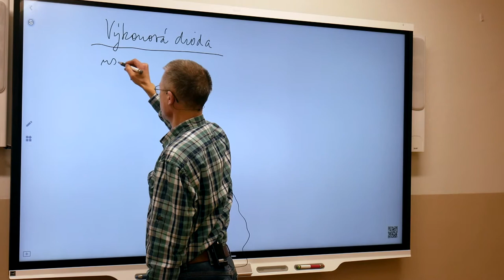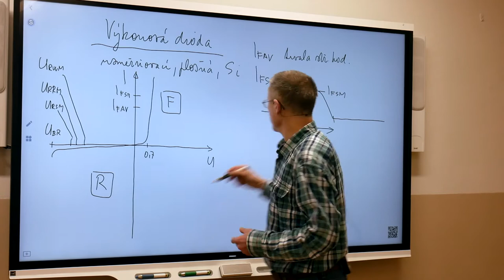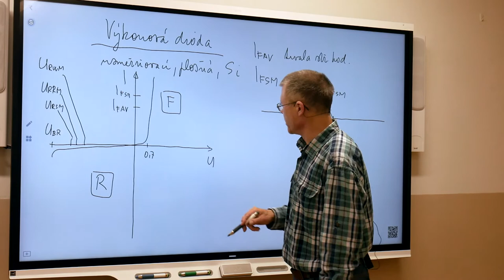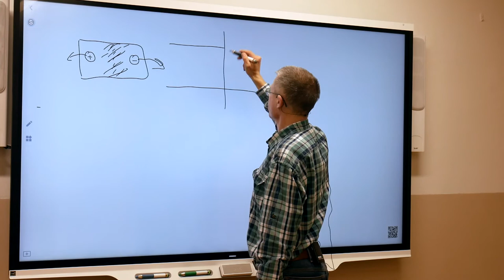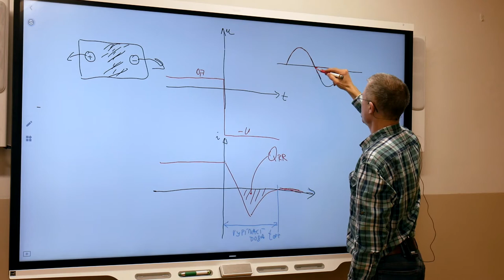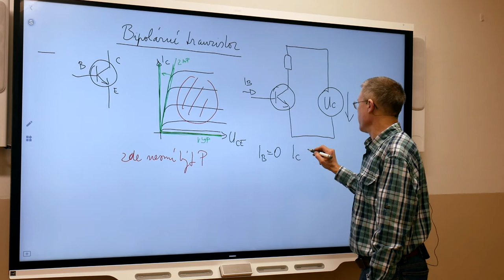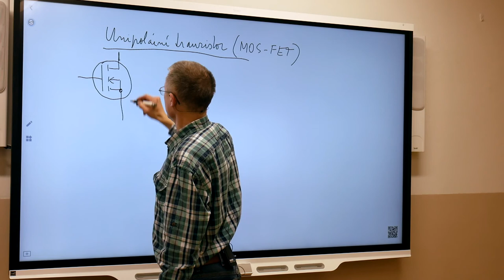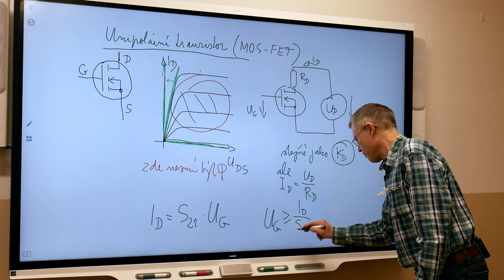Ek4r - Suchý - Výkonové spínací součástky 1